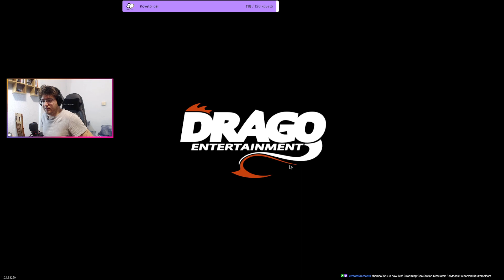Folytassuk a benzinkút üzemelését